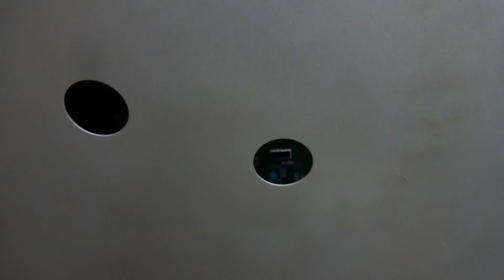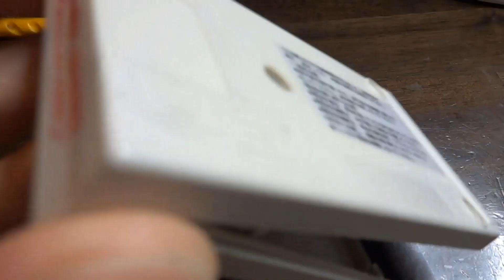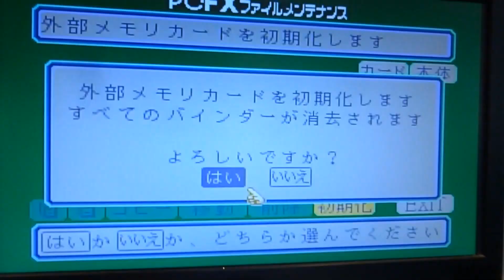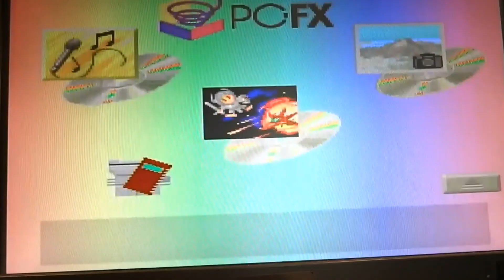PCFX Battery Damaged Memory Card Repair. Remove These Batteries!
A look at a damaged memory card for an NEC PCFX console due to battery leakage.
If you have a memory card in your system with the batteries still inside, remove the batteries or the card before it eats your machine.